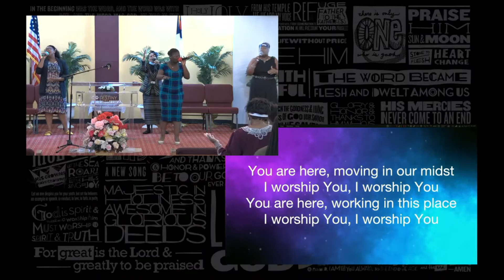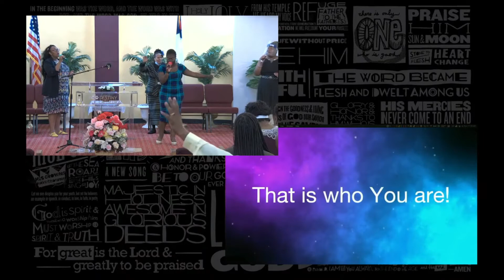Qualities of a Healthy Church Dr Patrick